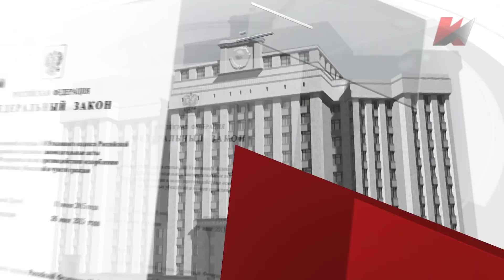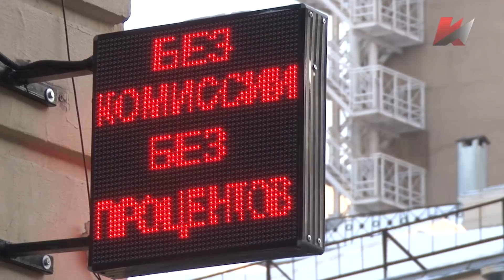Стоит заДУМАться (26.02.2018)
«Парламентарии должны сами работать,
 сами исполнять свои законы,
 сами проверять то, что получается в жизни,
 сами отвечать непосредственно перед своими избирателями»
 В.И. Ленин

 Что собой представляет сегодня российский парламент, какие законы принимают и чьи интересы защищают депутаты. Об этом в нашей программе «Стоит заДУМАться»:

 - «Внеплановые каникулы». Депутатов перед выборами выслали в регионы. На Охотном ряду думцы соберутся только 21 марта;

 - «Вовремя спохватились». Госдума единогласно продлила дачную амнистию до весны 2020 года;

 - «Кредитная кабала». По долгам с банками заемщики будут рассчитываться по новой схеме. Закон прошел первое чтение в Думе.